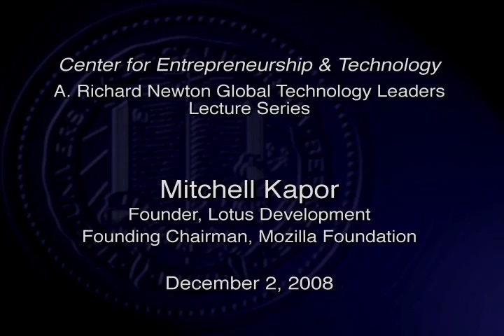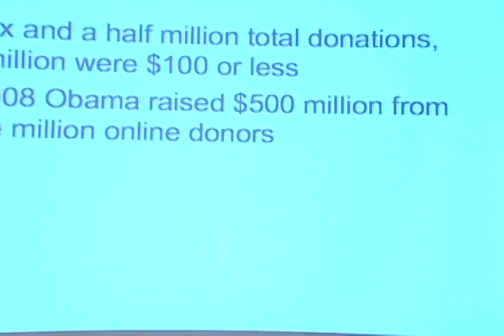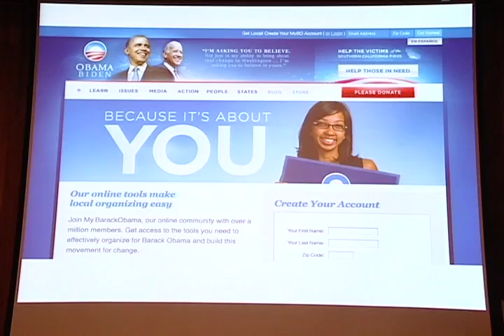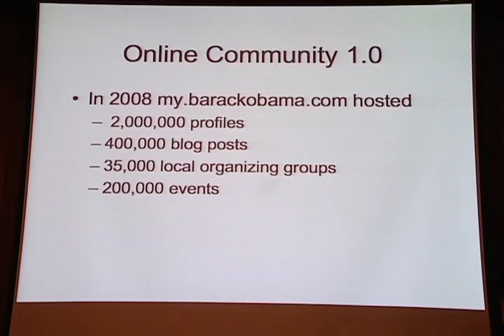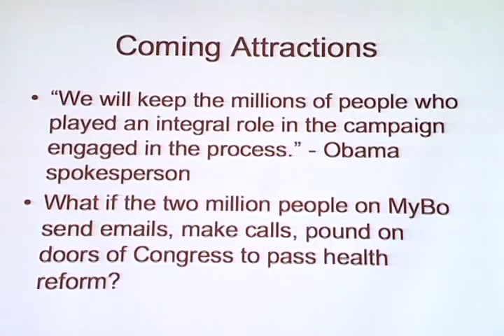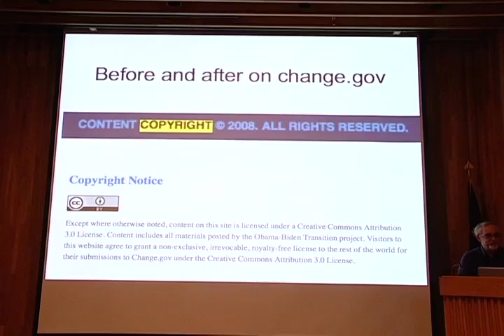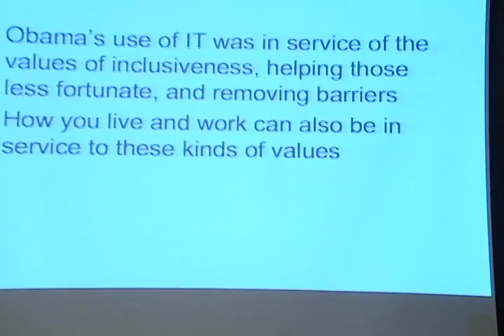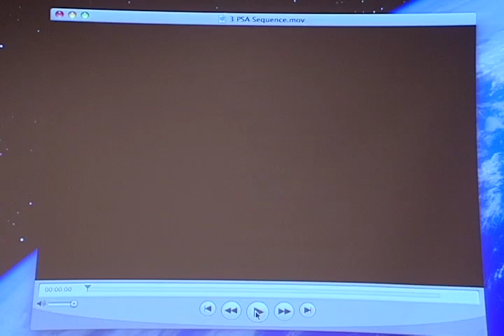Mitchell Kapor, Founder & Founding Chairman, Lotus Development, Mozilla Foundation